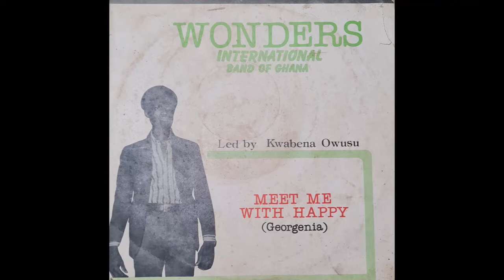Wonders International Band Of Ghana – Akuma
1983 Herby Records Nigeria